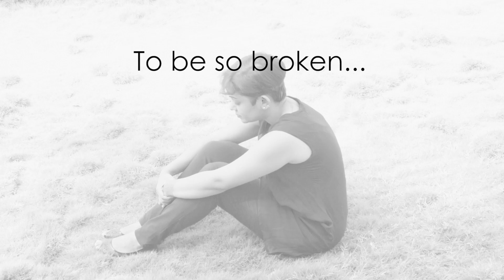Being You is Beautiful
Directed By Renuka Baboo & Robert Selwyne
Featuring Vaishnavi - Yara Tattoos
This Inspirational Short Film, tries to portray emotions in a woman's life from the time life hits rock bottom and the power of that very moment when she decides to rise above all obstacles, be herself and pursue her dreams.
Ren & Sid Films is committed to cherish the uniqueness and dreams of everyone and  we love to tell real stories of real heros around us , that can inspire millions of people out there.
Background Music - " Carol of the Bells" - Instrumental by Tommee Profitt.